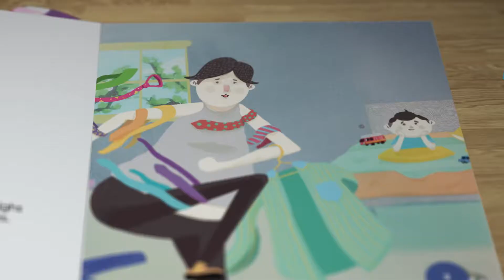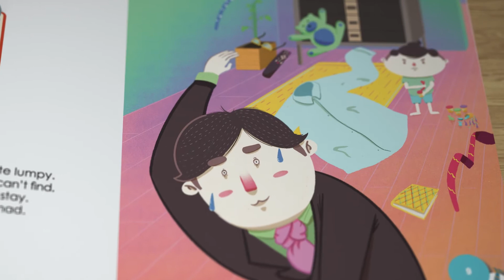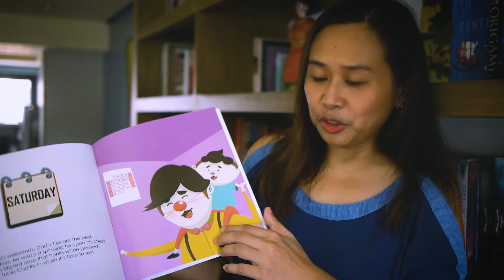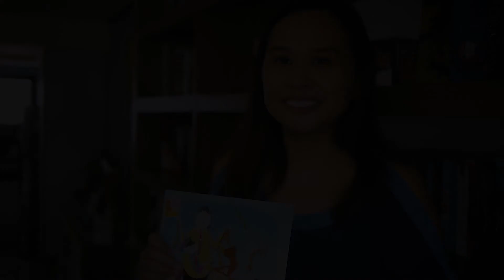Brille Petit Presents: A Week of Ties, A Read Aloud Book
From Monday to Friday, Charlie’s dad wears different kinds of ties. And they make Charlie feel everything but happy! But Dad always ends the weekend with Charlie’s favorite kinds of ties.

Learn the names of the days of the week with Charlie in “A Week of Ties”.

(ships internationally!)